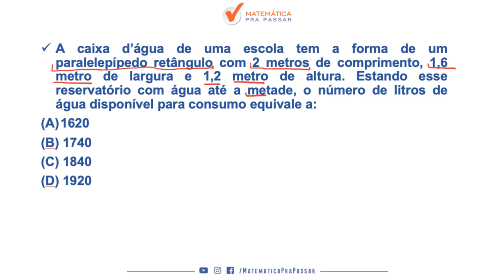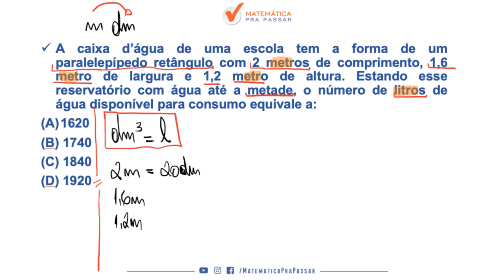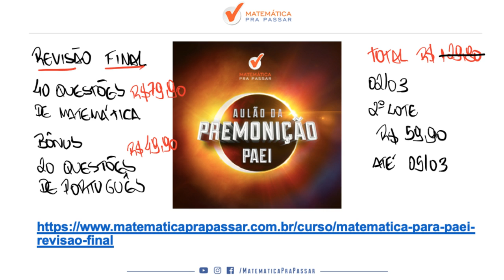CONCURSO PAEI SME-RJ: DICA PARA ENCONTRAR VOLUME DO PARALELEPÍPEDO.[MATEMÁTICA 2019]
Aprenda a ENCONTRAR VOLUME na prova de PAEI, nesse vídeo nosso professor, Renato Oliveira, ensina várias dicas do MÉTODO MPP para você gabaritar a prova de PAEI.